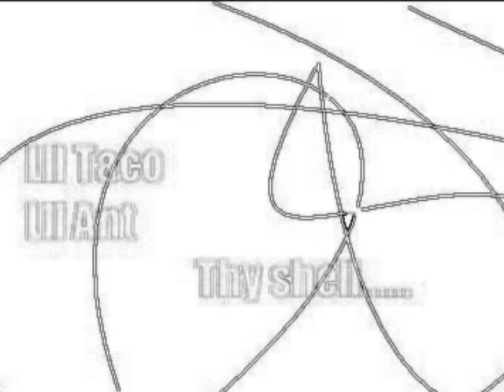Taco...Ft Ant -Thy shell sample